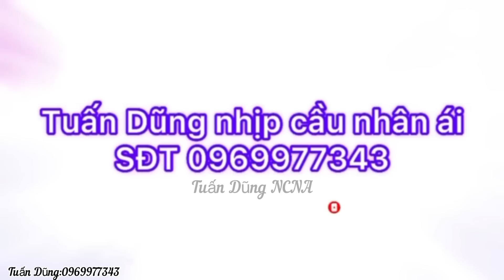THẦY 6 MUM GIẢI MÃ🔴CÔ GÁI HÀNH CĂN Ai THEO ĐỘ X.Á.C.